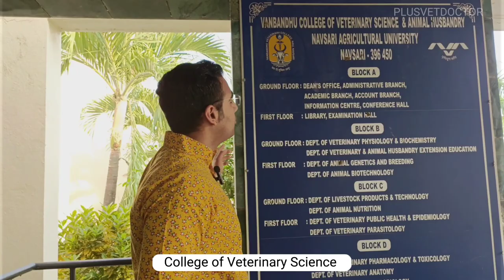Navsari Agriculture University (NAU), Navasari | College Campus Tour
Vanbandhu College of veterinary science and animal husbandry Navsari Gujarat India 🇮🇳. PUSHPENDRA SINGH MARWAR 🚩